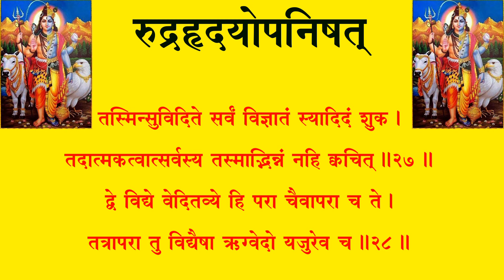॥ रुद्रहृदयोपनिषत्॥ ॥ Rudra Hruday Upnishat॥ Pt R K Vyas Palji 9414849604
॥ रुद्रहृदयोपनिषत्॥
पं राजेन्द्र कुमार व्यास “पालजी”
यद्ब्रह्म रुद्रहृदयमहाविद्याप्रकाशितम्।
तद्ब्रह्ममात्रावस्थानपदवीमधुना भजे॥
ॐ सह नाववतु॥ सह नौ भुनक्तु॥
सह वीर्यं करवावहै॥
तेजस्विनावधीतमस्तु मा विद्विषावहै॥
ॐ शान्तिः शान्तिः शान्तिः॥
हरिः ॐ
हृदयं कुण्डली भस्मरुद्राक्षगणदर्शनम्।
तारसारं महावाक्यं पञ्चब्रह्माग्निहोत्रकम्॥१॥
प्रणम्य शिरसा पादौ शुको व्यासमुवाच ह।
को देवः सर्वदेवेषु कस्मिन्देवाश्च सर्वशः॥२॥
कस्य शुश्रूषणान्नित्यं प्रीता देवा भवन्ति मे।
तस्य तद्वचनं श्रुत्वा प्रत्युवाच पिता शुकम्॥३॥
सर्वदेवात्मको रुद्रः सर्वे देवाः शिवात्मकाः।
रुद्रस्य दक्षिणे पार्श्वे रविर्ब्रह्मा त्रयोऽग्नयः॥४॥
वामपार्श्वे उमा देवी विष्णुः सोमोऽपि ते त्रयः।
या उमा सा स्वयं विष्णुर्यो विष्णुः स हि चन्द्रमाः॥५॥
ये नमस्यन्ति गोविन्दं ते नमस्यन्ति शङ्करम्।
येऽर्चयन्ति हरिं भक्त्या तेऽर्चयन्ति वृषध्वजम्॥६॥
ये द्विषन्ति विरूपाक्षं ते द्विषन्ति जनार्दनम्।
ये रुद्रं नाभिजानन्ति ते न जानन्ति केशवम्॥७॥
रुद्रात्प्रवर्तते बीजं बीजयोनिर्जनार्दनः।
यो रुद्रः स स्वयं ब्रह्मा यो ब्रह्मा स हुताशनः॥ ८॥
ब्रह्मविष्णुमयो रुद्र अग्नीषोमात्कं जगत्।
पुंलिङ्गं सर्वमीशानं स्त्रीलिङ्गं भगवत्युमा॥९॥
उमारुद्रात्मिकाः सर्वाः ग्रजाः स्थावरजङ्गमाः।
व्यक्तं सर्वमुमारूपमव्यक्तं तु महेश्वरम्॥१०॥
उमा शङ्करयोगो यः स योगो विष्णुरुच्यते।
यस्तु तस्मै नमस्कारं कुर्याद्भक्तिसमन्वितः॥११॥
आत्मानं परमात्मानमन्तरात्मानमेव च।
ज्ञात्वा त्रिविधमात्मानं परमात्मानमाश्रयेत्॥१२॥
अन्तरात्मा भवेद्ब्रह्मा परमात्मा महेश्वरः।
सर्वेषामेव भूतानां विष्णुरात्मा सनातनः॥१३॥
अस्य त्रैलोक्यवृक्षस्य भूमौ विटपशाखिनः।
अग्रं मध्यं तथा मूलं विष्णुब्रह्ममहेश्वराः॥१४॥
कार्यं विष्णुः क्रिया ब्रह्मा कारणं तु महेश्वरः।
प्रयोजनार्थं रुद्रेण मूर्तिरेका त्रिधा कृता॥१५॥
धर्मो रुद्रो जगद्विष्णुः सर्वज्ञानं पितामहः।
श्रीरुद्र रुद्र रुद्रेति यस्तं ब्रूयाद्विचक्षणः॥१६॥
कीर्तनात्सर्वदेवस्य सर्वपापैः प्रमुच्यते।
रुद्रो नर उमा नारी तस्मै तस्यै नमो नमः॥१७॥
रुद्रो ब्रह्मा उमा वाणी तस्मै तस्यै नमो नमः।
रुद्रो विष्णुरुमा लक्ष्मीस्तस्मै तस्यै नमो नमः॥१८॥
रुद्रः सूर्य उमा छाया तस्मै तस्यै नमो नमः।
रुद्रः सोम उमा तारा तस्मै तस्यै नमो नमः॥१९॥
रुद्रो दिवा उमा रात्रिस्तस्मै तस्यै नमो नमः।
रुद्रो यज्ञ उमा वेदिस्तस्मै तस्यै नमो नमः॥२०॥
रुद्रो वह्निरुमा स्वाहा तस्मै तस्यै नमो नमः।
रुद्रो वेद उमा शास्तं तस्मै तस्यै नमो नमः॥२१॥
रुद्रो वृक्ष उमा वल्ली तस्मै तस्यै नमो नमः।
रुद्रो गन्ध उमा पुष्पं तस्मै तस्यै नमो नमः॥२२॥
रुद्रोऽर्थ अक्षरः सोमा तस्मै तस्यै नमो नमः।
रुद्रो लिङ्गमुमा पीठं तस्मै तस्यै नमो नमः॥२३॥
सर्वदेवात्मकं रुद्रं नमस्कुर्यात्पृथक्पृथक्।
एभिर्मन्त्रपदैरेव नमस्यामीशपार्वती॥२४॥
यत्र यत्र भवेत्सार्धमिमं मन्त्रमुदीरयेत्।
ब्रह्महा जलमध्ये तु सर्वपापैः प्रमुच्यते॥२५॥
सर्वाधिष्ठानमद्वन्द्वं परं ब्रह्म सनातनम्।
सच्चिदानन्दरूपं तदवाङ्मनसगोचरम्॥२६॥
तस्मिन्सुविदिते सर्वं विज्ञातं स्यादिदं शुक।
तदात्मकत्वात्सर्वस्य तस्माद्भिन्नं नहि क्वचित्॥२७॥
द्वे विद्ये वेदितव्ये हि परा चैवापरा च ते।
तत्रापरा तु विद्यैषा ऋग्वेदो यजुरेव च॥२८॥
सामवेदस्तथाथर्ववेदः शिक्षा मुनीश्वर।
कल्पो व्याकरणं चैव निरुक्तं छन्द एव च॥२९॥
ज्योतिषं च यथा नात्मविषया अपि बुद्धयः।
अथैषा परमा विद्या ययात्मा परमाक्षरम्॥३०॥
यत्तदद्रेश्यमग्राह्यमगोत्रं रूपवर्जितम्।
अचक्षुःश्रोत्रमत्यर्थं तदपाणिपदं तथा॥३१॥
नित्यं विभुं सर्वगतं सुसूक्ष्मं च तदव्ययम्।
तद्भूतयोनिं पश्यन्ति धीरा आत्मानमात्मनि॥३२॥
यः सर्वज्ञः सर्वविद्यो यस्य ज्ञानमयं तपः।
तस्मादत्रान्नरूपेण जायते जगदावलिः॥३३॥
सत्यवद्भाति तत्सर्वं रज्जुसर्पवदास्थितम्।
तदेतदक्षरं सत्यं तद्विज्ञाय विमुच्यते॥३४॥
ज्ञानेनैव हि संसारविनाशो नैव कर्मणा।
श्रोत्रियं ब्रह्मनिष्ठं स्वगुरुं गच्छेद्यथाविधि॥३५॥
गुरुस्तस्मै परां विद्यां दद्याद्ब्रह्मात्मबोधिनीम्।
गुहायां निहितं साक्षादक्षरं वेद चेन्नरः॥३६॥
छित्वाऽविद्यामहाग्रन्थिं शिवं गच्छेत्सनातनम्।
तदेतदमृतं सत्यं तद्बोद्धव्यं मुमुक्षिभिः॥३७॥
धनुस्तारं शरो ह्यात्मा ब्रह्म तल्लक्ष्यमुच्यते।
अप्रमत्तेन वेद्धव्यं शरवत्तन्मयो भवेत्॥३८॥
लक्ष्यं सर्वगतं चैव शरः सर्वगतो मुखः।
वेद्धा सर्वगतश्चैव शिवलक्ष्यं न संशयः॥३९॥
न तत्र चन्द्रार्कवपुः प्रकाशते
न वान्ति वाताः सकला देवताश्च।
स एष देवः कृतभावभूतः
स्वयं विशुद्धो विरजः प्रकाशते॥४०॥
द्वौ सुपर्णौ शरीरेऽस्मिञ्जीवेशाक्ष्यौ सह स्थितौ ।
तयोर्जीवः फलं भुङ्क्ते कर्मणो न महेश्वरः॥४१॥
केवलं साक्षिरूपेण विना भोगं महेश्वरः।
प्रकाशते स्वयं भेदः कल्पितो मायया तयोः॥४२॥
घटाकाशमठाकाशौ यथाकाशप्रभेदतः।
कल्पितौ परमौ जीवशिवरूपेण कल्पितौ॥४३॥
तत्त्वतश्च शिवः साक्षाच्चिज्जीवश्च स्वतः सदा।
चिच्चिदाकारतो भिन्ना न भिन्ना चित्त्वहानितः॥४४॥
चितश्चिन्न चिदाकारद्भिद्यते जडरूपतः।
भिद्यते चेज्जडो भेदश्चिदेका सर्वदा खलु॥४५॥
तर्कतश्च प्रमाणाच्च चिदेकत्वव्यवस्थितेः।
चिदेकत्वपरिज्ञाने न शोचति न मुह्यति॥४६॥
अद्वैतं परमानन्दं शिवं याति तु कैवलम्॥४७॥
अधिष्ठानं समस्तस्य जगतः सत्यचिद्घनम्।
अहमस्मीति निश्चित्य वीतशोको भवेन्मुनिः॥४८॥
स्वशरीरे स्वयं ज्योतिः स्वरूपं सर्वसाक्षिणम्।
क्षीणदोषाः प्रपश्यन्ति नेतरे माययावृताः॥४९॥
एवं रूपपरिज्ञानं यस्यास्ति परयोगिनः।
कुत्रचिद्गमनं नास्ति तस्य पूर्णस्वरूपिणः॥५०॥
आकाशमेकं सम्पूर्णं कुत्रचिन्नैव गच्छति।
तद्वत्स्वात्मपरिज्ञानी कुत्रचिन्नैव गच्छति॥५१॥
स यो ह वै तत्परमं ब्रह्म यो वेद वै मुनिः।
ब्रह्मैव भवति स्वस्थः सच्चिदानन्द मातृकः॥५२॥
इत्युपनिषत्॥  सह नाववतु॥
सह नौ भुनक्तु॥ सह वीर्यं करवावहै॥
तेजस्विनावधीतमस्तु मा विद्विषावहै॥
॥ इति रुद्रहृदयोपनिषत्सम्पूर्णा॥